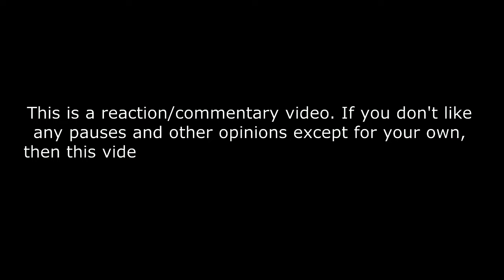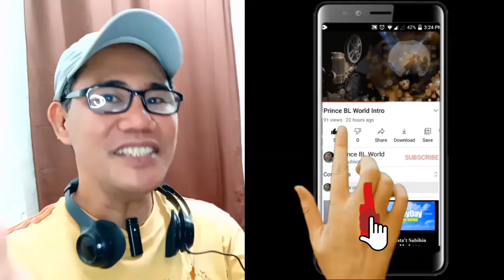Number_i - INZM (Hyper Band Live M/V) REACTION